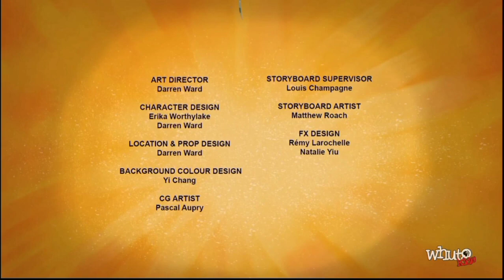PBS Kids Sign Off Break (2024 WHUT)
Recorded On 4-3-24 At 3:26M WHUT-DT1